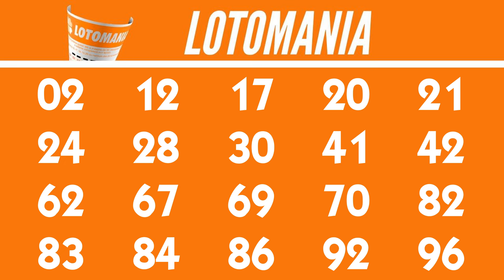Lotomania de hoje,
Resultado Lotomania 2590 CONCURSO de hoje 28/02, Lotomania de Hoje, Resultado da Lotomania 2590 de HOJE,
...:::PREMIAÇÃO LOTOMANIA 2590:::...
20 acertos

0 aposta
R$ 0,00

19 acertos
1 aposta
R$ 207.605,54

18 acertos
36 apostas
R$ 3.604,26

17 acertos
499 apostas
R$ 260,02

16 acertos
2.550 apostas
R$ 50,88

15 acertos
11.423 apostas
R$ 11,35

0 acertos
1 aposta
R$ 103.802,80

Próximo sorteio
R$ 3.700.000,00